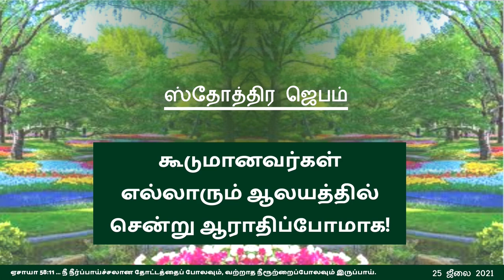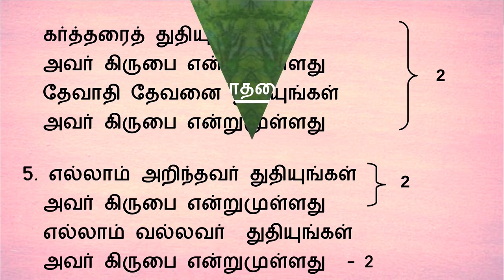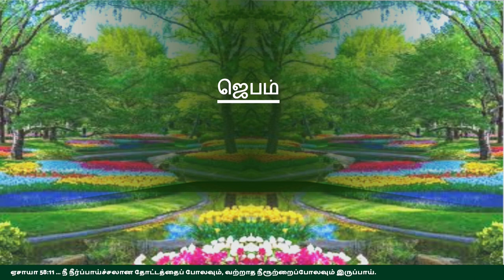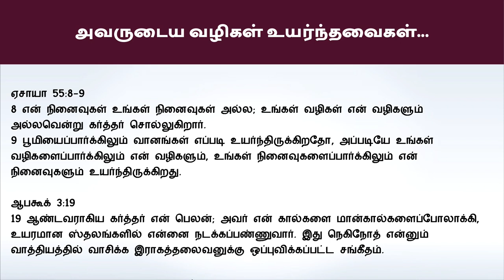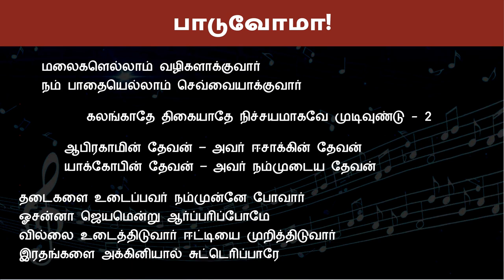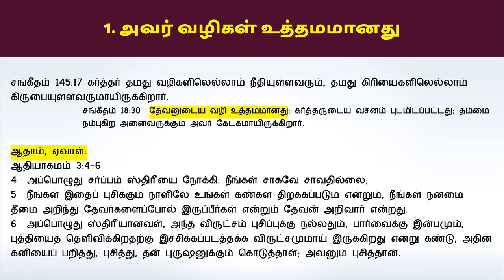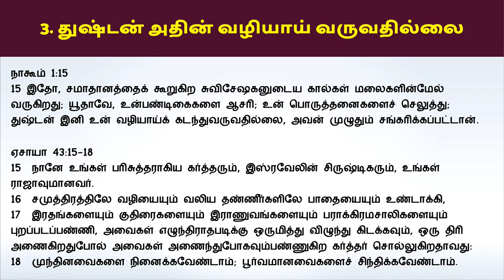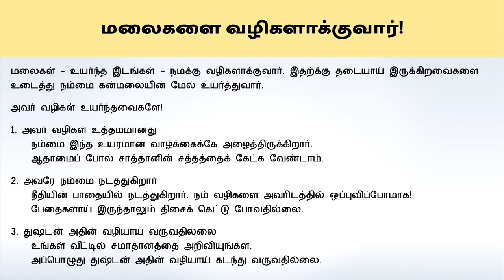"மலைகளை வழிகளாக்குவார்!" - ஞாயிறு ஆராதனை 25 ஜீலை 2021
பாடல்கள்:
1. கர்த்தரைத் துதியுங்கள்
2. தடைகளை உடைத்து

ஏசாயா 49:11
என் மலைகளையெல்லாம் வழிகளாக்குவேன்; என் பாதைகள் உயர்த்தப்படும்.

மலைகள் - உயர்ந்த இடங்கள் - நமக்கு வழிகளாக்குவார். இதற்க்கு தடையாய் இருக்கிறவைகளை உடைத்து நம்மை கன்மலையின் மேல் உயர்த்துவார்.
அவர் வழிகள் உயர்ந்தவைகளே!
1. அவர் வழிகள் உத்தமமானது
 நம்மை இந்த உயரமான வாழ்க்கைக்கே அழைத்திருக்கிறார்.
 ஆதாமைப் போல் சாத்தானின் சத்தத்தைக் கேட்க வேண்டாம்.
2. அவரே நம்மை நடத்துகிறார்
 நீதியின் பாதையில் நடத்துகிறார். நம் வழிகளை அவரிடத்தில் ஒப்புவிப்போமாக!
 பேதைகளாய் இருந்தாலும் திசைக் கெட்டு போவதில்லை.
3. துஷ்டன் அதின் வழியாய் வருவதில்லை
 உங்கள் வீட்டில் சமாதானத்தை அறிவியுங்கள்.
 அப்பொழுது துஷ்டன் அதின் வழியாய் கடந்து வருவதில்லை.